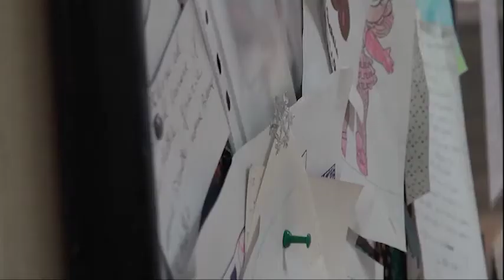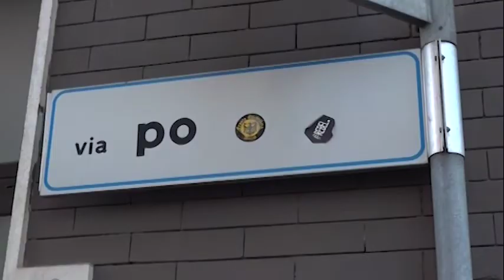Bimbo dimenticato nell'androne: assieme alla mamma e al fratellino in una struttura protetta